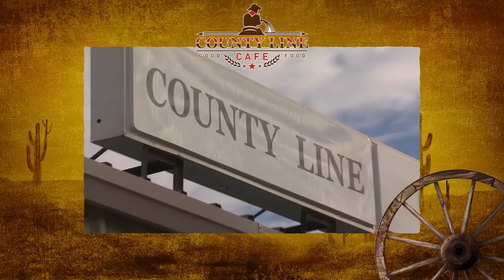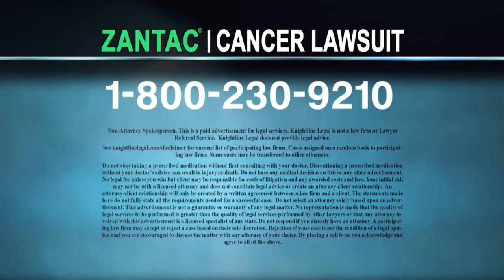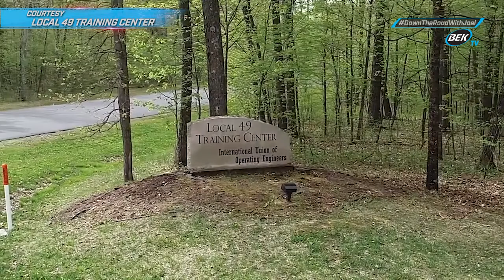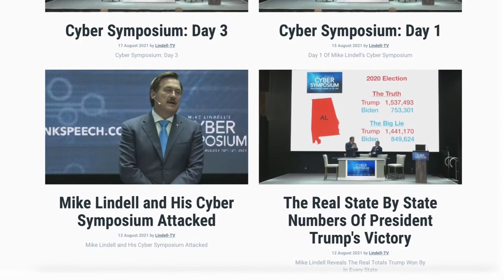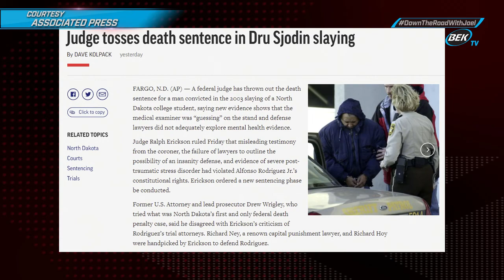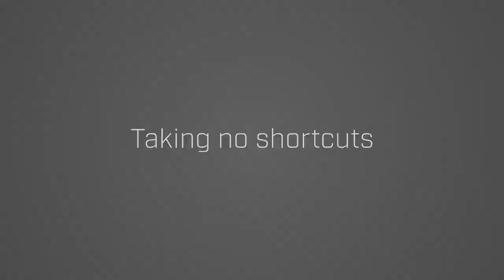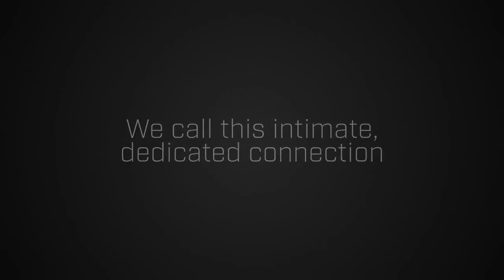September 8, 2021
Down the Road with Joel Heitkamp - Many believe that small rural towns are dying across North Dakota. Mayor of Wyndmere Nathan Brandt looks to change that mindset and show what not only his but most rural towns have to offer. Federal judge Ralph Erickson overturned a death sentence he had given Alfonso Rodriquez Jr. when he was a district judge. North Dakota State University Professor Dr. Jeffery Bumgarner discusses with Joel if this is a conflict of interest and if we would have ever found out about this if the case wasn't high profile. The United States is approaching the 20th year anniversary of the 9/11 terrorist attack. Ohio State University professor Dakota Rudesill talks about that day in D.C. from the perspective of a US Senate staffer.